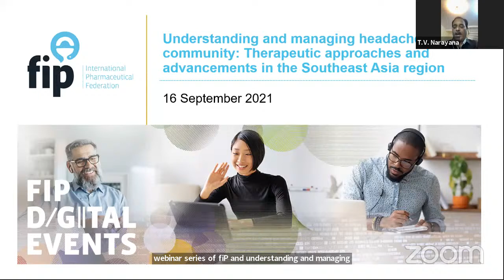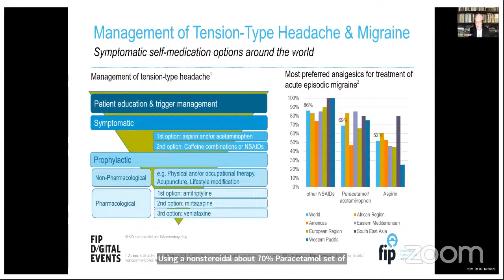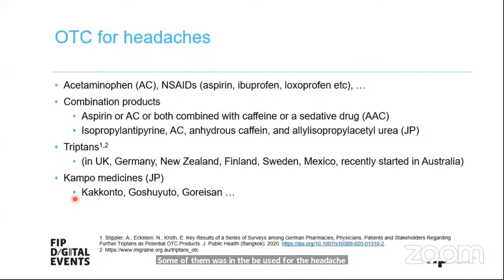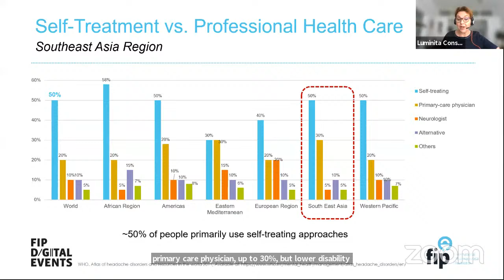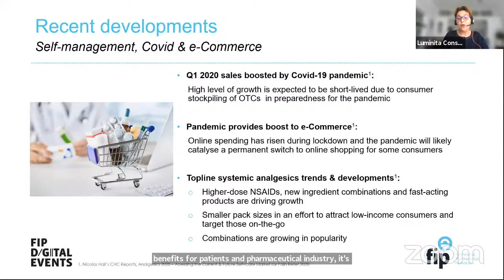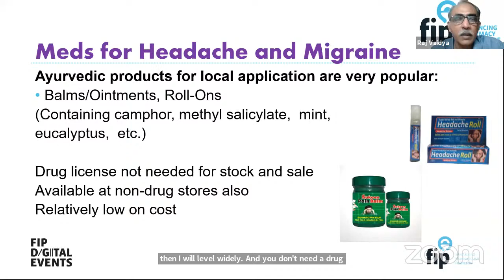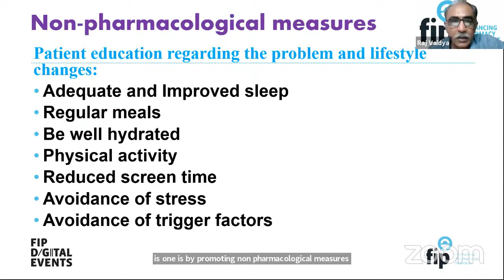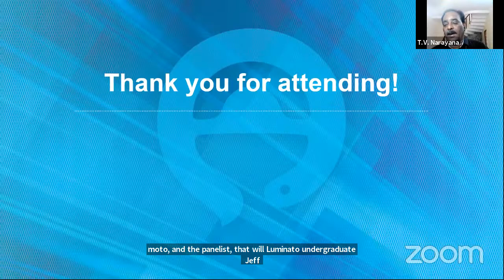Understanding & managing headaches in community:Therapeutic approaches& advancements in SEAR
Understanding and managing headaches in the community: Therapeutic approaches and advancements in the Southeast Asia region

Pain is a common symptom of a range of conditions or situations, and can manifest and be experienced with different intensities, from mild discomfort to highly incapacitating. A particular type of pain that often leads to consultations to pharmacists and the use of self-care medicines is headache. Relieving headaches and regaining mental clarity are important for patient wellbeing and productivity, and pharmacists can play a role in advising on the most appropriate strategies and therapeutic approaches that are suitable for each patient.

Learning objectives:
1. Provide insights of the therapeutic approaches and advancements used in the management of headaches.
2. Understand the role of non-prescription medicine as a tool in headache self-care
3. Identify the role of pharmacists in supporting the self-care of headache, through a regional lens.

Moderator:
-T.V. Narayana, President SEAR Pharm Forum, India

Panellists:
- Takuya Kumamoto, Professor Chair, FIP Special Interest Group on New Medicines, Hiroshima, Japan
- Luminita Constantin, Global Medical Lead CHC Pain, Sanofi, France
- Peter Goadsby, Director of NIHR Clinical Research Facility & Professor of Neurology, King’s College (UK), United Kingdom
- Raj Vaidya, Community Pharmacist, Hindu Pharmacy, India